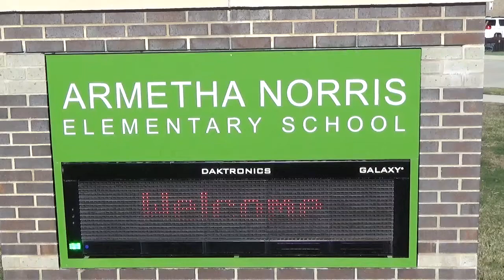Norris Elementary School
Presented by Stan McDonald, Real Estate Agent of Frisco Homes for Sale, LLC. Search homes for sale near Norris Elementary School and Throughout the Frisco TX area